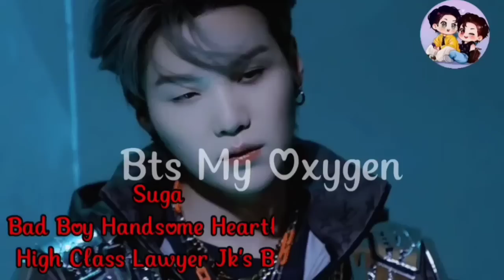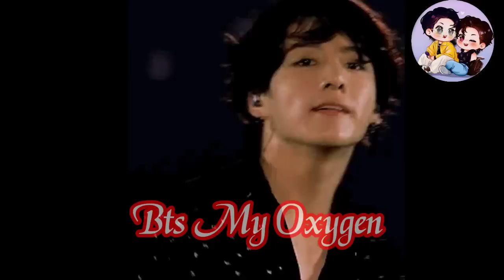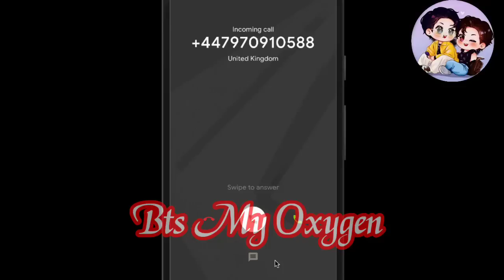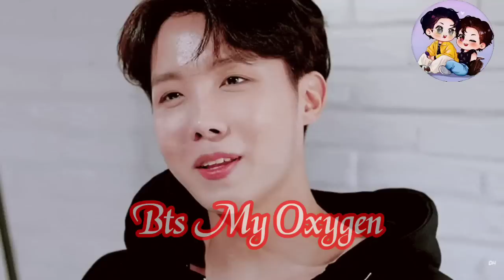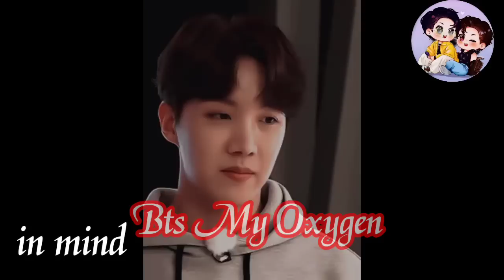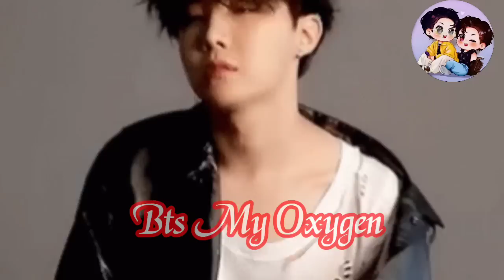Jealous jk 😝 hurt 🤕 himself😔😭 mafia killer love ❣️part 6❣️ taekook yoonmin love story😘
Jealous jk 😝 hurt 🤕 himself 😔😭 mafia killer love 💓 part 6 💓 taekook yoonmin love story 😘 bts taekook yoonmin @BTSMyOxygen

This video made for entertainment so don't take it seriously 🤪